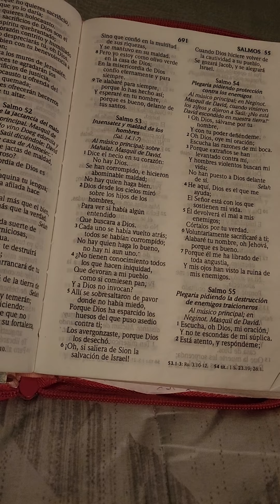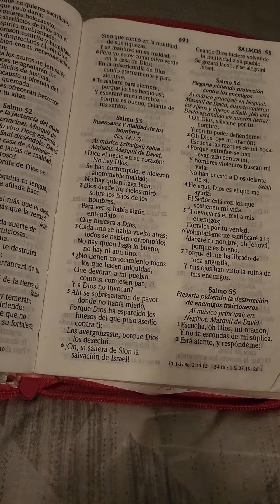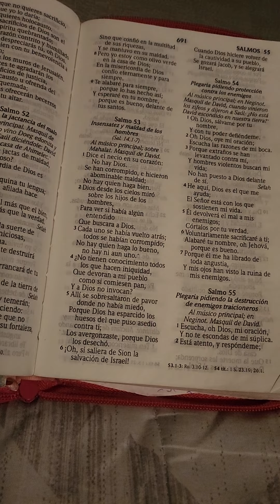Altar De Mañana Te Buscare📖👍